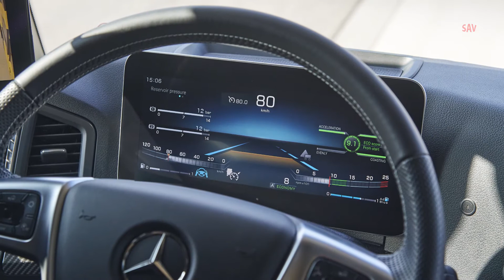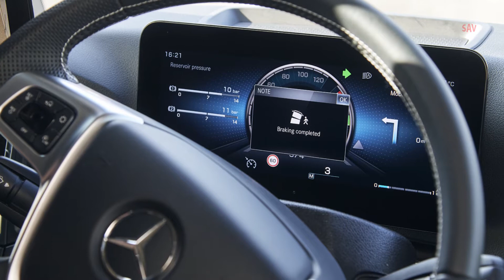2021 Mercedes-Benz eActros - all electric truck, eActros interior & exterior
Electric Truck Mercedes eActros - fully electric truck, eActros interior & exterior engine details
Active Sideguard Assist with automated braking function available from June 2021 in addition to Sideguard Assist for the majority of Actros and Arocs assembly model series
Also available from June 2021 for most Actros assembly model series: Active Drive Assist 2 comprises an emergency stop function which can automatically brake the vehicle to a complete halt in case of an emergency

Because each accident is one too many, everything has to be done to completely avoid an accident or at least ameliorate the consequences for all involved.

For more safety in traffic, assistance systems that can actively support the driver in situations recognised as dangerous by the systems without absolving him or her of responsibility are of crucial importance. For example, years ago the German Federal Association for Freight Transport, Logistics and Waste Disposal and the Trade Association for the Transport Industry (Bundesverband Güterkraftverkehr Logistik und Entsorgung and Berufsgenossenschaft für Transport und Verkehrswirtschaft, respectively) as well as the Kravag insurance company demonstrated in a field test with over 1000 vehicles that trucks equipped with driver assistance systems had a 34 percent lower probability of an accident than reference vehicles of the same type.

With systems such as the fifth-generation emergency braking assistant Active Brake Assist (ABA 5), Sideguard Assist with pedestrian and cyclist detection, Active Drive Assist for partially automated driving (SAE level 2) as well as MirrorCam in lieu of main and wide-angle mirrors, Mercedes-Benz has further increased the safety level of its trucks considerably. This is especially true for the current Actros generation as well as a large part of Arocs models which boast the highest standard of all current Mercedes-Benz trucks in terms of safety architecture and assistance systems installed.

New: Active Sideguard Assist with automated braking function

Being on the road in a heavy truck in city traffic, sometimes on narrow roads and with confusing intersections is a challenge for many professional drivers. This especially applies to turning manoeuvres. The driver needs to pay attention to traffic lights, signage as well as oncoming and cross traffic in front and also pedestrians and cyclists to the side.

The problem: vulnerable traffic participants are often unaware that a truck driver may not even be able to see them in certain situations. In addition, heavy trucks with large wheelbases or trailers often turn off in a way that is not easily understood by other traffic participants: before turning, trucks first drive straight ahead into the intersection, to make allowance for the trail characteristics of the semi-trailer or trailer. A cyclist or pedestrian crossing on the passenger side of the truck therefore sometimes doesn't even think that the truck is going to turn off, but assumes that it is going to continue straight on.

An active braking intervention can be a life-saving function under certain circumstances

In such situations, Sideguard Assist, developed by Mercedes-Benz Trucks and available for many Actros, Arocs and Econic model variants since 2016, can intervene in a helpful way. Sideguard Assist can warn the driver by means of a multi-stage process during a right turn in case the system recognises, for example, a pedestrian or cyclist in the monitoring zone.